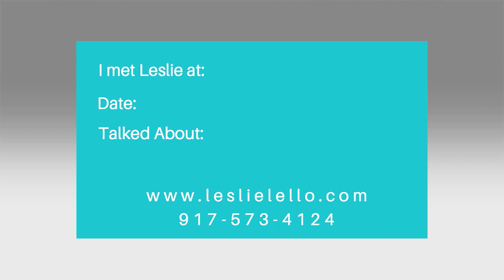Do You Need A Business Card? (D53)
Every worker in every industry markets herself or himself a little differently, and times have also changed from the days before Facebook and social media.

These days, I have definitely met actors that still work with business cards (as well as headshot and 3x5s), but I have not met too many directors or producers that have business cards.

I was reminded of this at an event in which I had a conversation with a fellow director and we both admitted NOT to have business cards.

But I felt that that might be something fun to do. So I made some.

In a way, it might be good for you to do, too. It is a good way to assert your film crew job and to make clear what your MAIN job is because many of us have multiple jobs that we do on a film set.